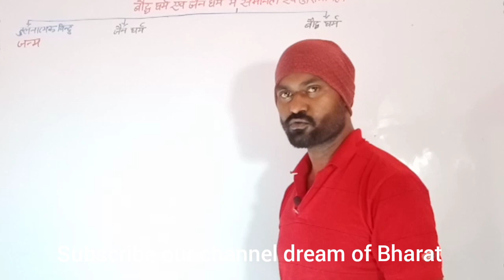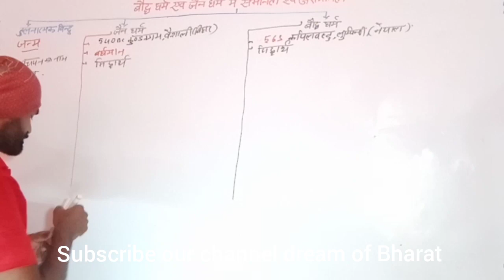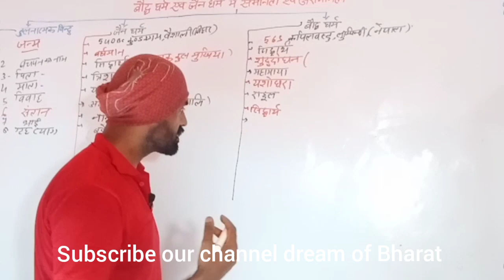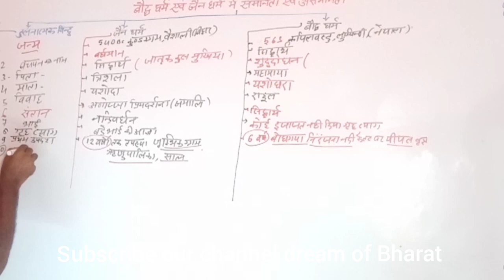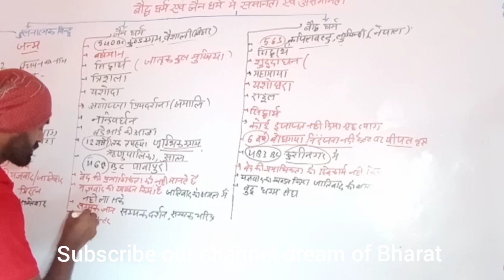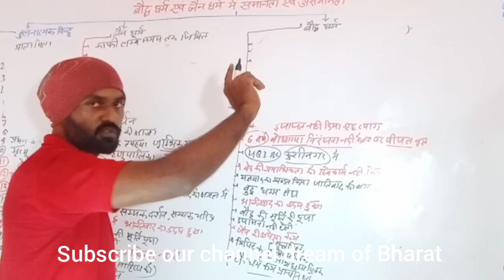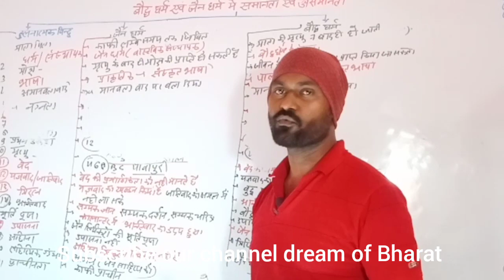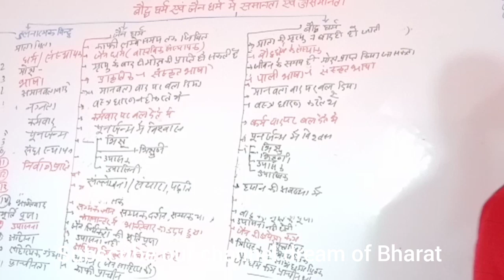#बौद्ध धर्म और जैन धर्म में समानता और असमानता का तुलनात्मक अध्ययन Baudh dharm jain Dharm me antar#